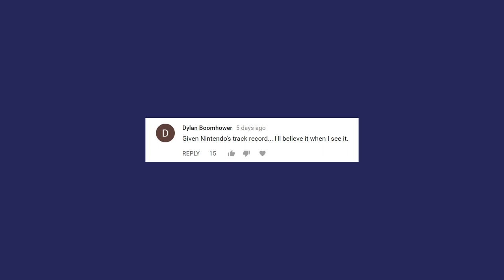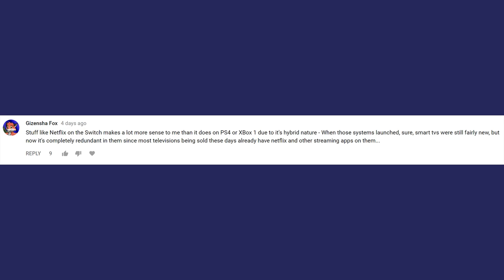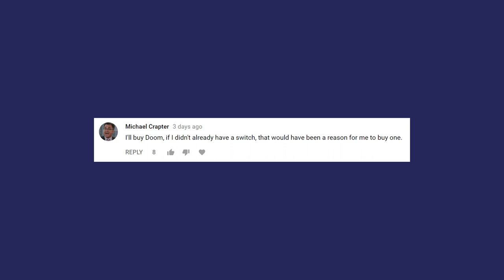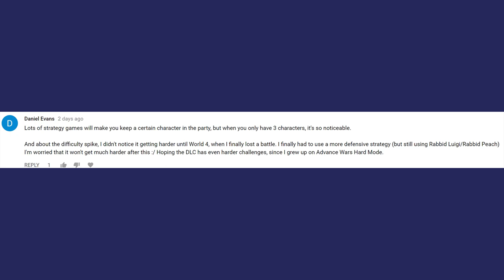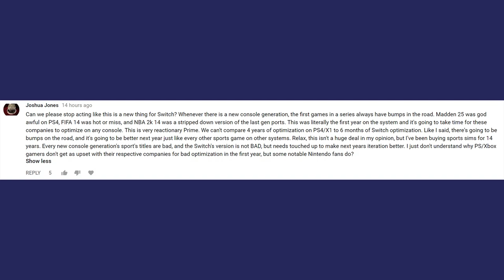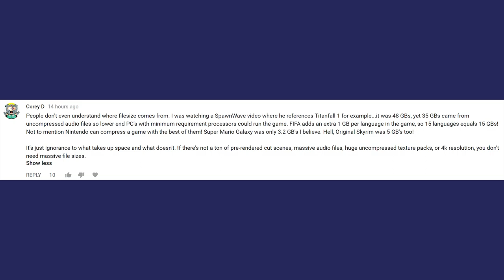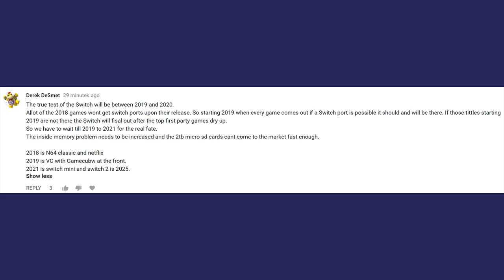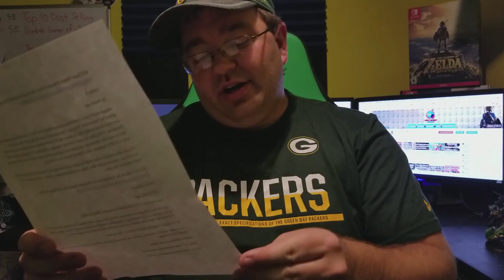The Rise of 3rd Party Games on Switch | Prime Comments Ep. 6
It's been one heck of a week for the Nintendo Switch. We look back at 11 of your comments and respond... in a rather quick fashion.